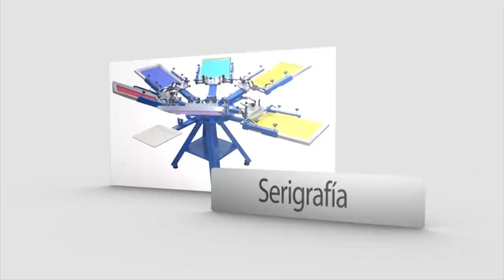Como se Hace el Pan Arabe - Hogar Tv por Juan Gonzalo Angel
El pan pita es un tipo de pan plano blando, levemente fermentado, de harina de trigo, de consumo en el Mediterráneo oriental, especialmente en el Cercano Oriente, ocasionalmente cocido en las paredes del horno y que recuerda a la corteza de la pizza.

El pita turco, pide, casi siempre lleva encima semillas de sésamo o de nigella y no es "hueco" como muchos panes planos, sino tiene migas.

Etimológicamente, el nombre pita deriva de la palabra griega moderna πίτα, usada para designar "pastel" o "pan".[cita requerida]

En las bodas búlgaras se entrega a los novios, acompañado de miel y sal, y con una serie de rituales que significan igualdad y la dulzura de la vida de casados.